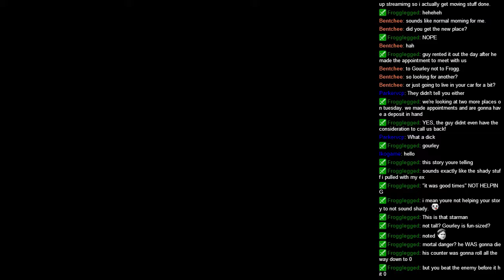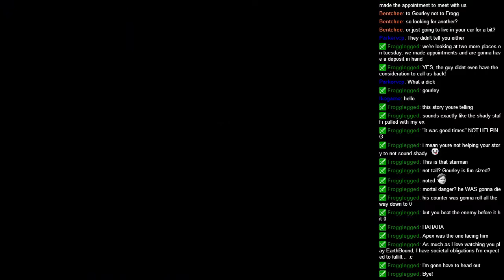Earthbound 51 Sword of Kings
This game is a great game from the old SNES.  It has so much hidden humor in it and crazy characters.
I am streaming Earthbound on Saturday nights in order to start to raise some money for Riley Hospital.
The big stream will be October 11th where I will be doing 24 hours of games with some friends as a big push to try and raise money for Riley and the children who are there.
I will be trying to release the videos from the stream during the week ending with the last video before the stream starts.